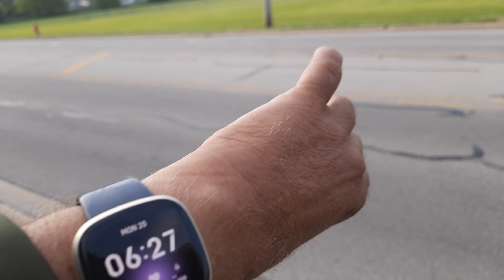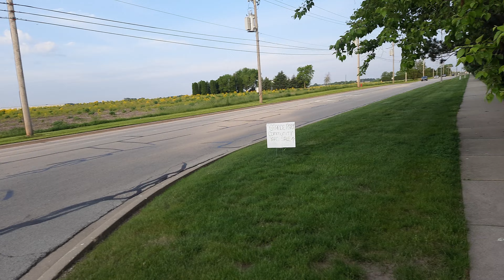चला तर जाऊया काय ती झाडी काय ते डोंगर पाहायला